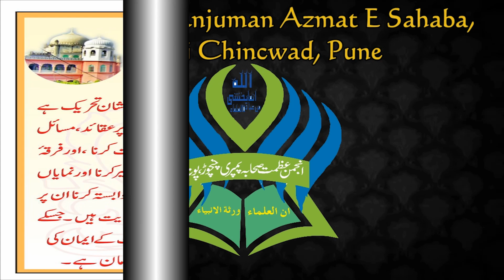NAAT - Janab Mehfooz Saahab, Ijlas E Aam 2019, Anjuman Azmat E Sahaba, Pune, Mushaira Media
NAAT - Janab Mehfooz Saahab
Ijlas E Aam 2019, Pimpri Chinchwad, Pune
Anjuman Azmat E Sahaba